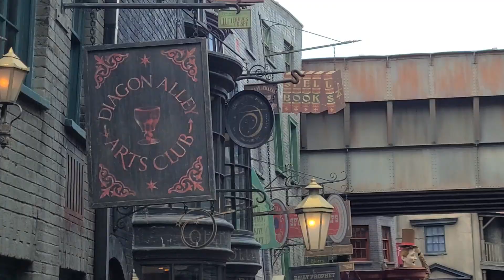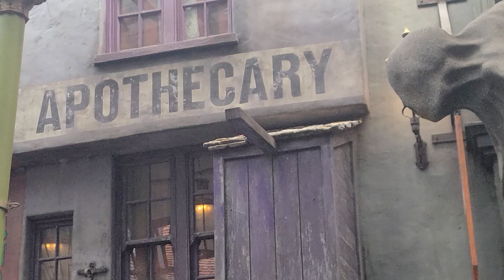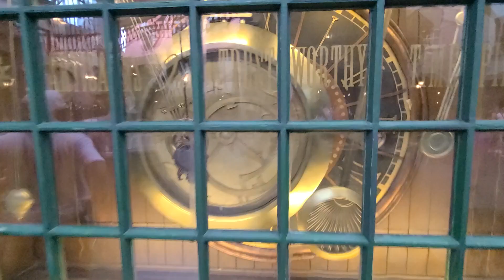DIAGON ALLEY HARRY POTTER UNIVERSAL ORLANDO 2024